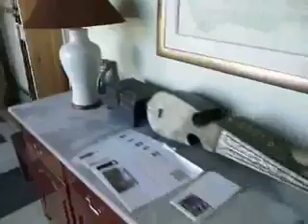Gandamac Lodge, Kabul, Afghanistan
The Gandamac lodge in Kabul with its collection of antique weapons is owned and run by Peter Jouvenal and Hassina, his Afghan wife.